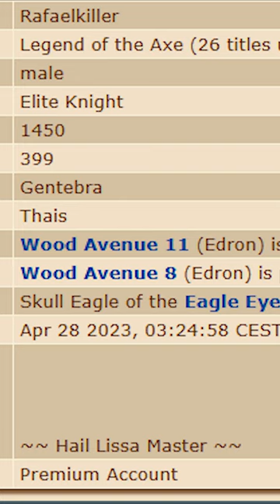🔝🤯[TOP AXE FIGHTING TIBIA]🤯🔝 VOCÊ SABE QUEM É?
Você sabe quem é o maior Axe Fighting no Tibia?

📽️🔴 QUER SER YOUTUBER SEM PRECISAR APARECER? LINK ABAIXO.📽️🔴

​👀​👉​💰Esse vídeo é um oferecimento de REI DOS COINS! O melhor preço e a melhor entrega para você comprar suas TIBIA COINS!

​🤑​👑🎰​Um oferecimento também de TIBIA BLACKJACK, o site de apostas 100% seguro para você apostar suas TIBIA COINS!

Atualmente o posto de maior axe fighting do tibia é de Rafaelkiller, Elite knight de Gentebra com o level 1450 e o incrível skill de axe em 145.

Na segunda e terceira colocação temos Bad Sauce, ek de wintera level 918, com o skill 143 e Machinbear, Ek de Celebra com level 736 e também com skill 143.

E ai, quando será que teremos um ek skill 150 de axe fighting? Escreve nos comentários.